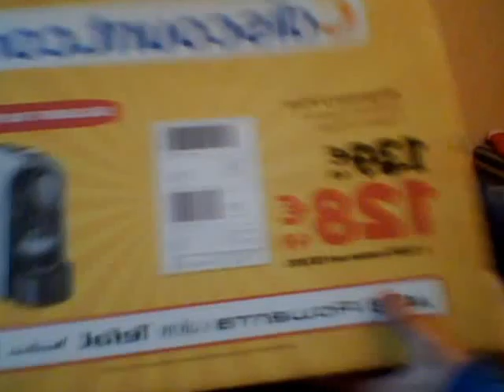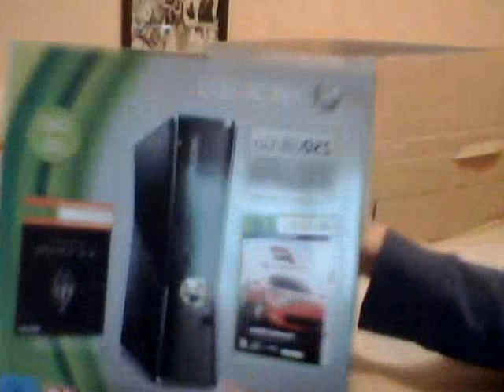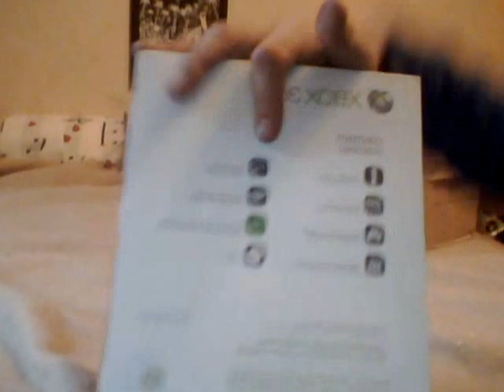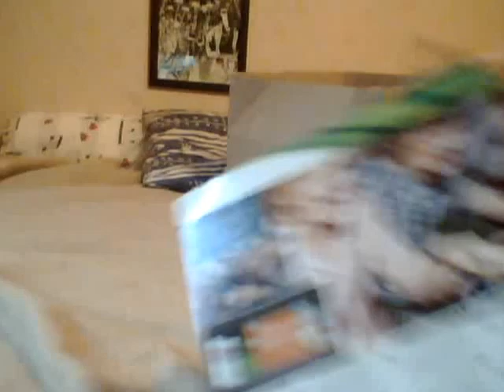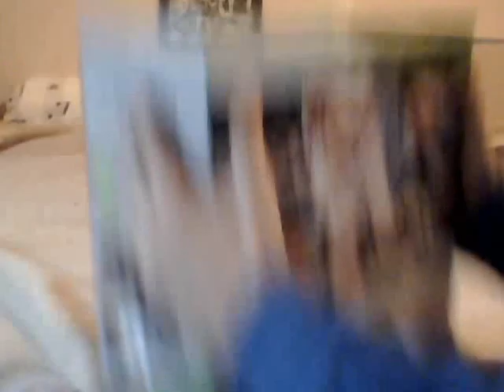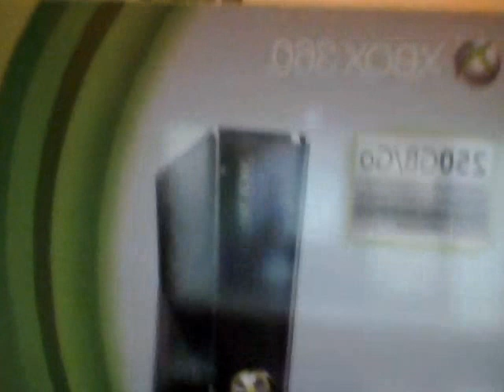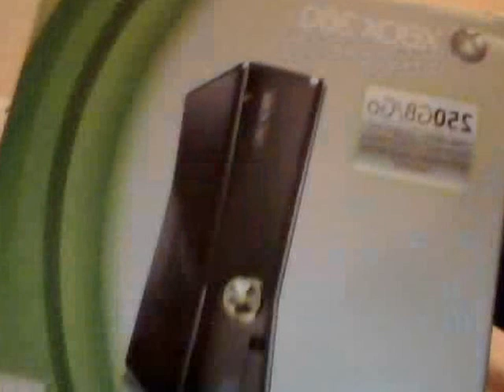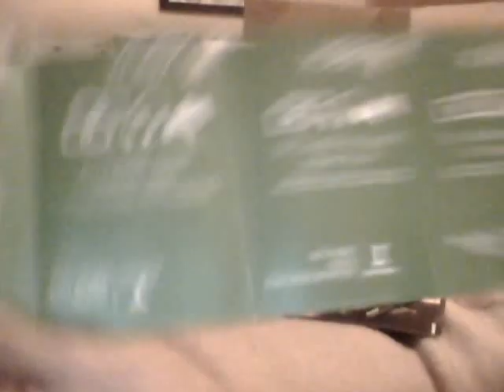Déballage (Unboxing) Xbox 360 Slim 250gb + Forza Motorsport 4 + Skyrim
Bonjour tout le monde , j'espère que vous allez tous très bien ! Aujourd'hui je vous propose se petit déballage comportant une Xbox 360 Slim. J'espère que sa va voir plaire :)